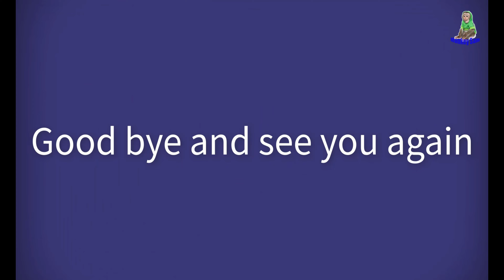Sam boy uses doggy position with his lover Asher